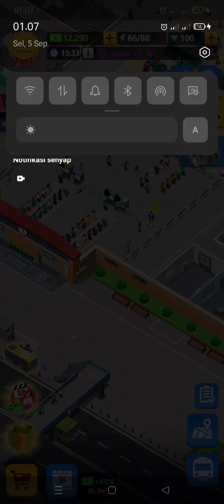Idle Train Empire - Gameplay Android Part 3